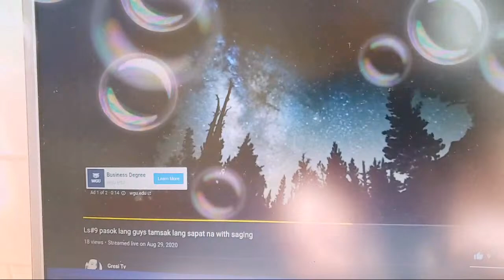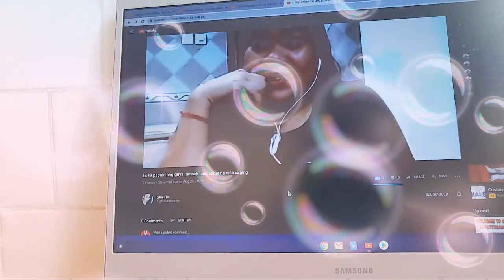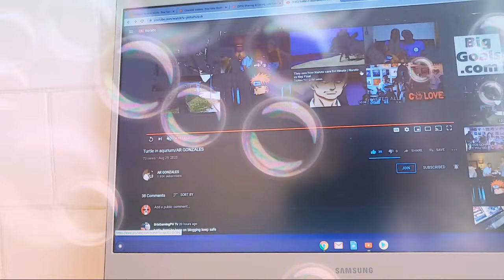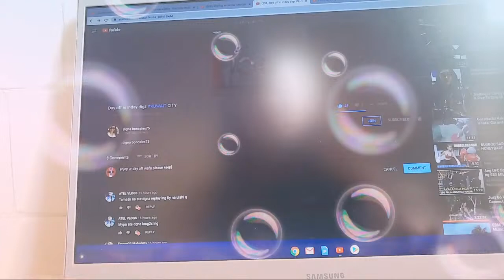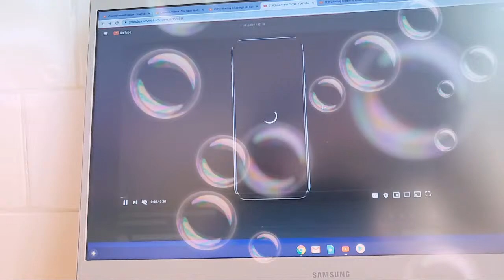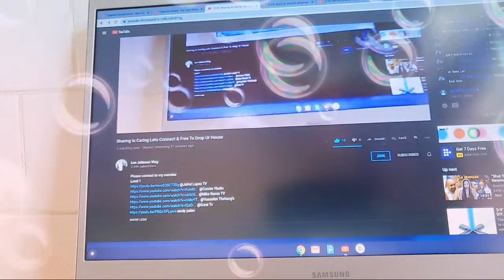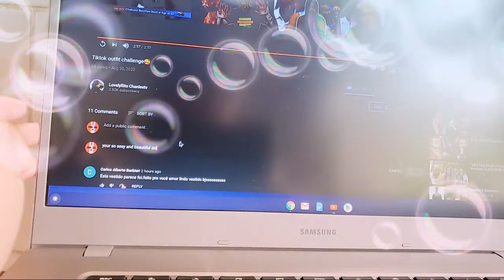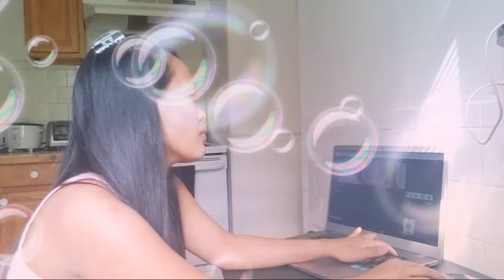Lets Connect & Free To Drop Ur House/LEN JOHNSON